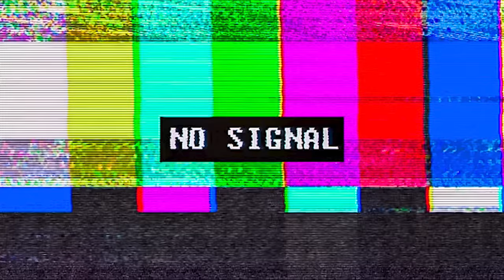Pet Goat Updates, Homestead, Chicken Coop & Vegetable Gardens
Pet Goat Updates, Homestead, Chicken Coop & Vegetable Gardens Vlog 3
🎣 ➳Matt's Instagram
ABOUT ✎✎✎
Hey I am Maky - originally from the Czech Republic, now based in Australia with my boyfriend Matt - Field Days.
We met 6 years ago in Bali, and now we are travelling, living from the ocean in a 78 series Troopy & capturing the world.

In between our travels, we are building our little homestead and caring for our farm animals.
Let me show you more from the personal side of our lives, inspire you to live a simple, fulfilled life & give you some travel tips.

You being here, supporting us, and getting your merch from our store allow us to keep going, to keep showing you the world through our eyes, and to keep entertaining you every Wednesday so THANK YOU!